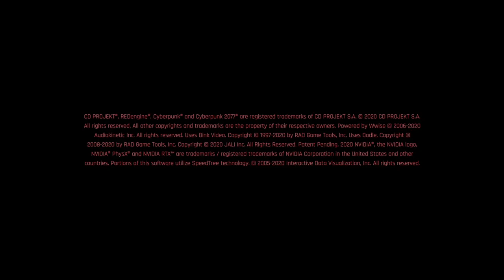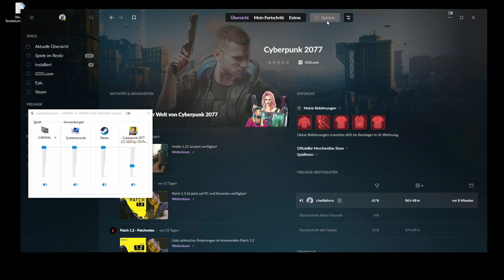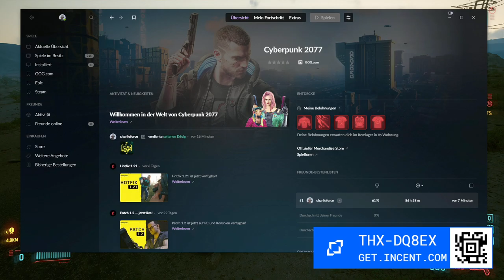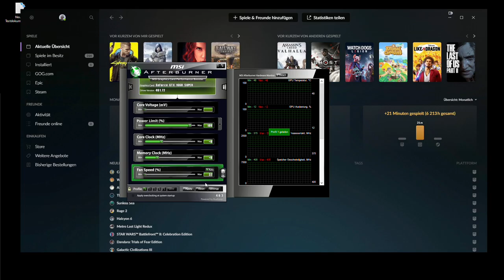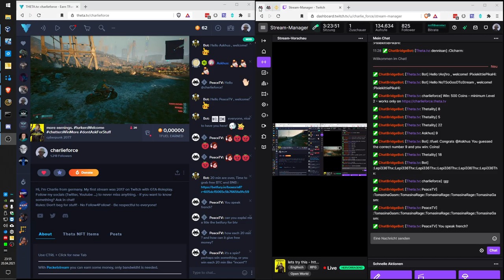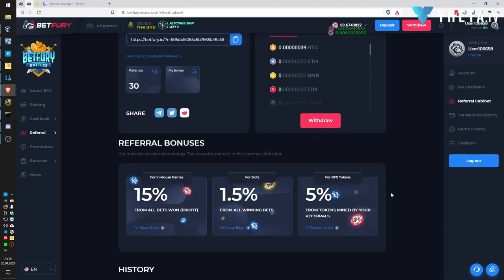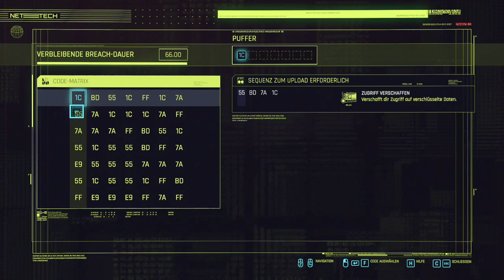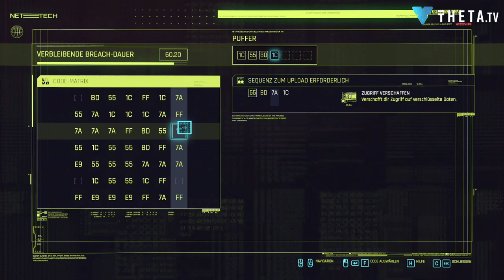2021 04 20 Cyberpunk